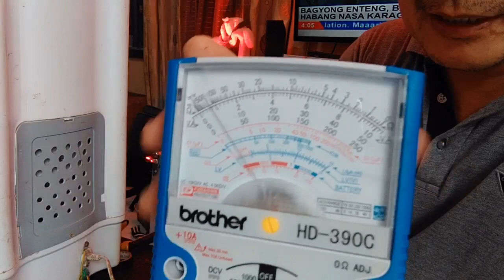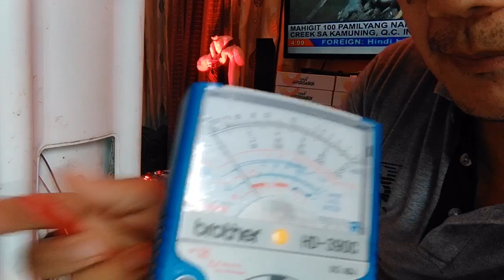HOW TO REPAIR DRYER